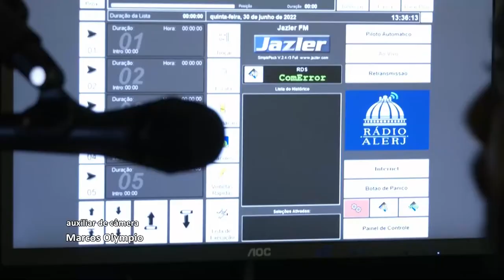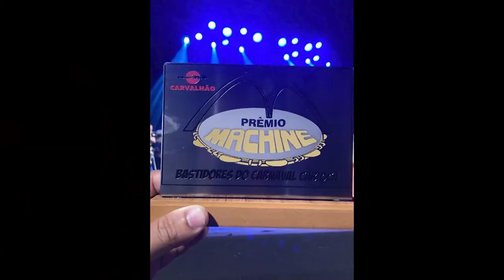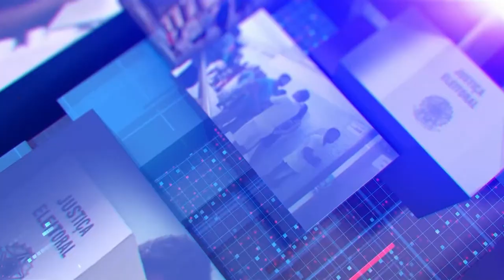Sessão Solene - Medalha Tiradentes - Luciano Silva